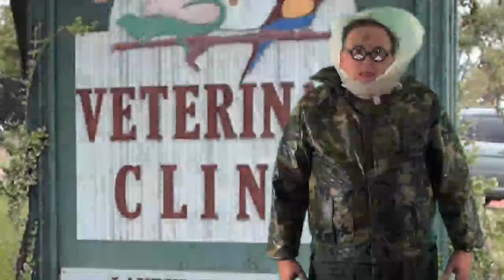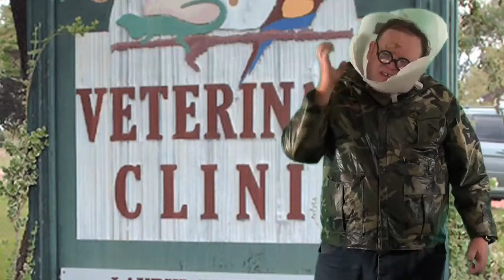Timmy The Bounty Hunter - Timmy Goes To The Gym!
Timmy decided it was time to get in shape since FLARG is not turning himself in. This video should scare him to coming in peacefully! ;)